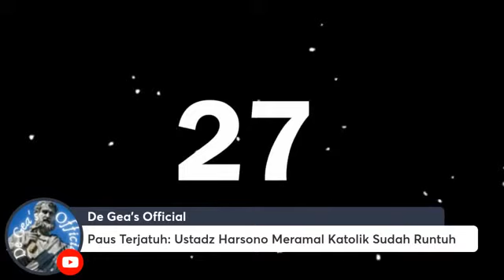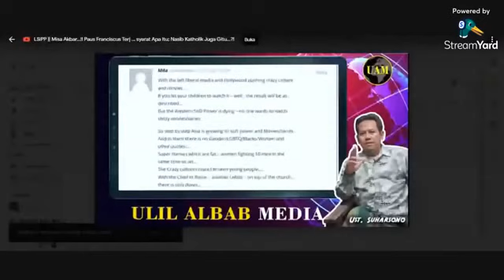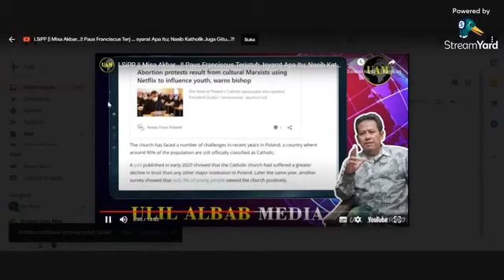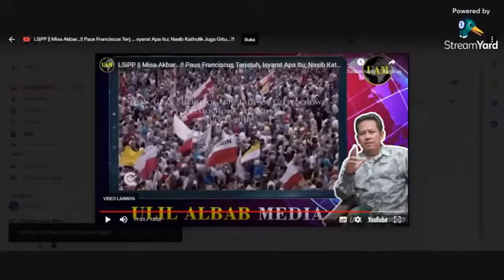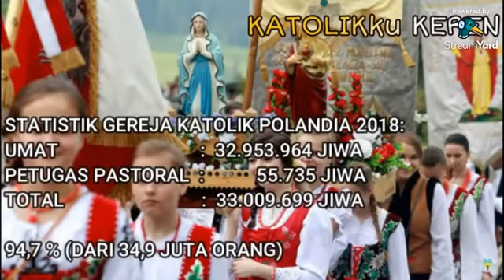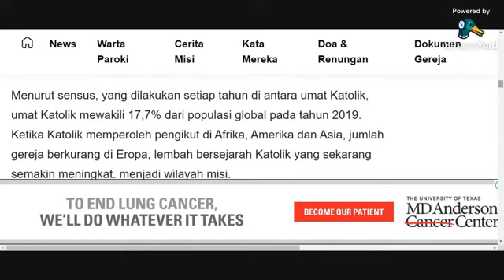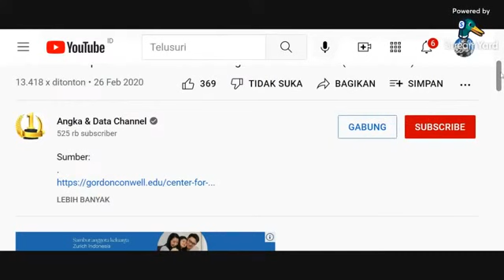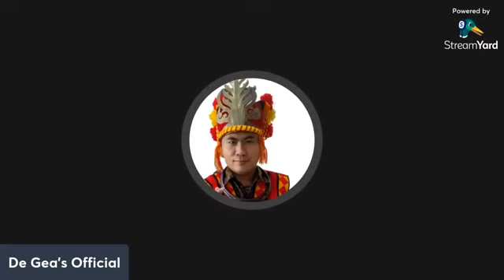Menanggapi Ramalan Ustad Harsono: Karena Paus TERJATUH, Katolik Sudah Runtuh?!